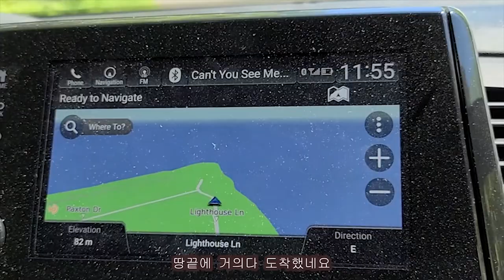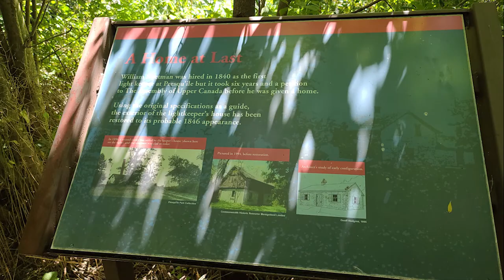Presqu'ile Provincial Park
This video shows our camping trip to Presqu'ile provincial park.
There are so many waterfront camping sites with a great view of Lake Ontario. You can also see a very beautiful view of the sunset on the lake!